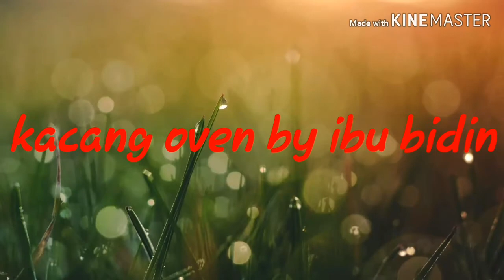Kacang oven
Bahannya
250 gr kacang kupas
(Rendam dng air mendidih selama 1 menit,tiriskan)
60 ml air
60 gr gulpas
1/2 sdt garam

Bumbu perendam
1/2 sdt garam
1 siung bawang putih
(Haluskan bumbu perendam)

Bumbu tumisan
1 cabe merah besar
1 siung bawang putih
(Haluskan bumbu tumisan)

Bumbu pelengkap
20 gr bawang putih,iris,goreng
20 gr daun jeruk purut,buang tulang tengahnya

Selamat menonton..,semoga berkah buat semua..salam sehat selalu yoo reekk...😁